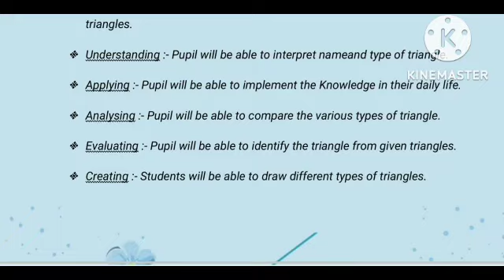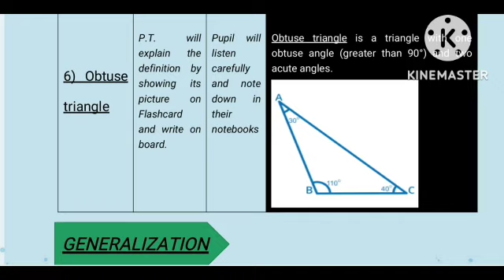TRIANGLE - Class 7th || Math || NCERT || ICT BASED LESSON PLAN-5 👩‍💻 || with pdf